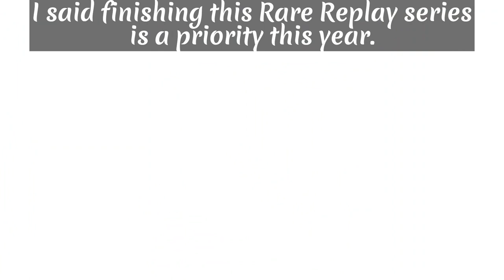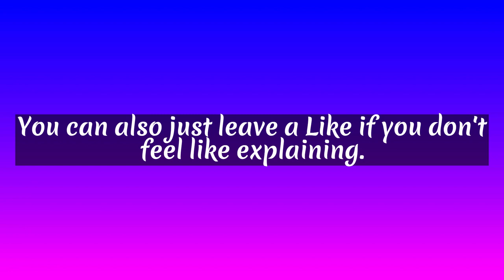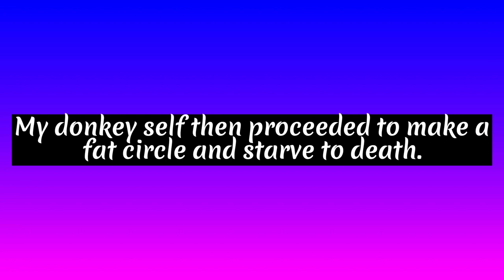Atic Atac - Zelda Before It Was Cool?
Wasting no time on priorities, my first video of 2024 covers another game on Rare Replay.

Atic Atac is one of the really old games in the collection. Playing it gave me an NES The Legend of Zelda Vibe. But is it good enough to be considered Zelda before it was cool?

You may also share the video to someone who might also enjoy it. All of those buttons are free, and you may change your mind later if you desire. Thanks for stopping by; good day to ya'll!

Game: Atic Atac (as seen on Rare Replay)

"Atic Atac - Zelda Before It Was Cool?" was created under Microsoft's "Game Content Usage Rules" using assets from Rare Replay and Atic Atac, and it is not endorsed by or affiliated with Microsoft.